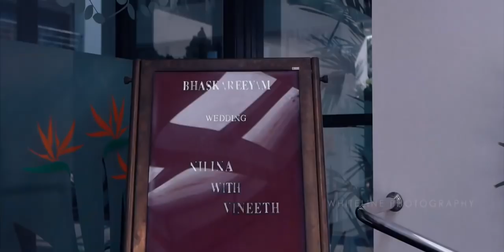Hemanth Menon Nilina Wedding Highlights - Whiteline photography|Vivah Media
Hemanth Menon Nilina Wedding Highlights